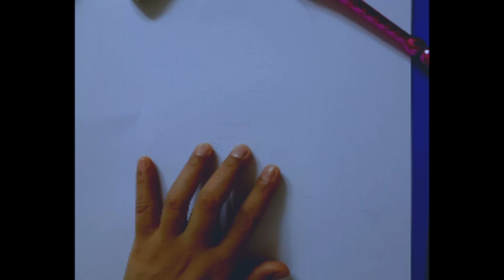NANCY PELOSI DRAWING I MICHELLE LEE ART